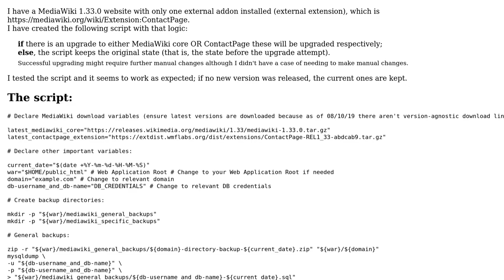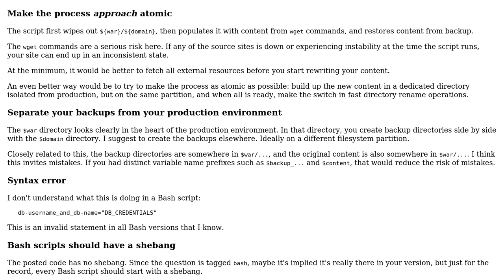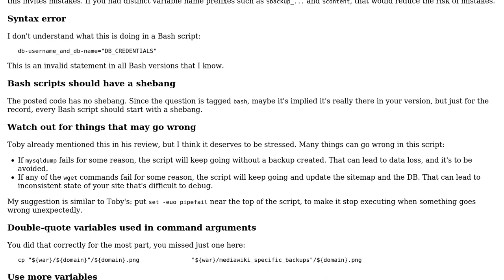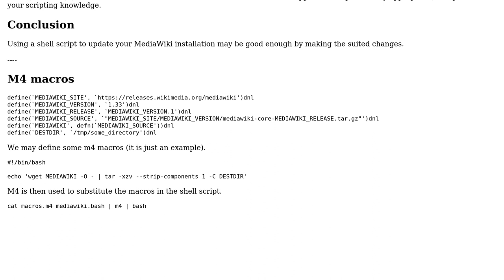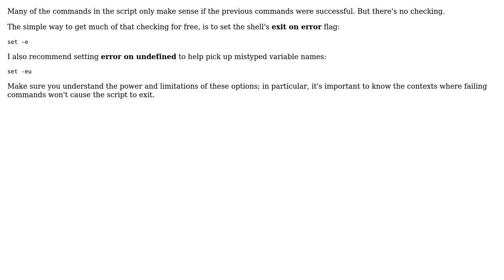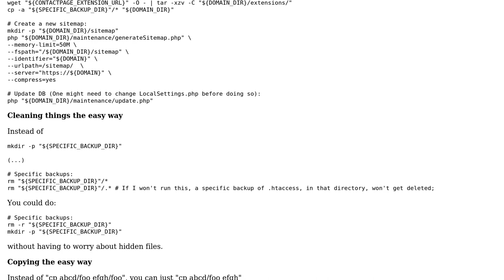Code Review: Upgrade script for MediaWiki website with one external addon (wave 1) (5 Solutions!!)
Code Review: Upgrade script for MediaWiki website with one external addon (wave 1)